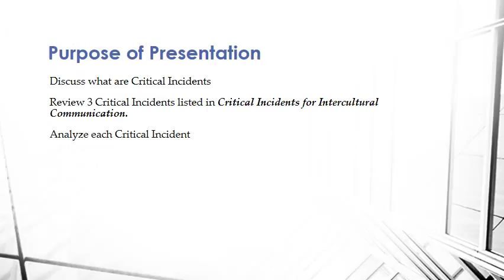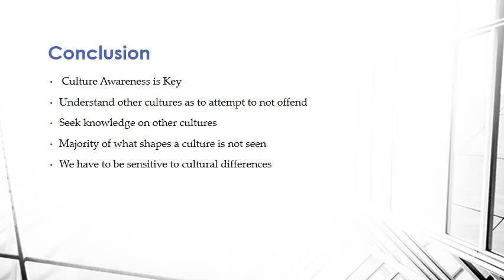Critical Incidents of Intercultural Communication Phillip Francis 11092014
Video I created using power point for my HRMN 302 class